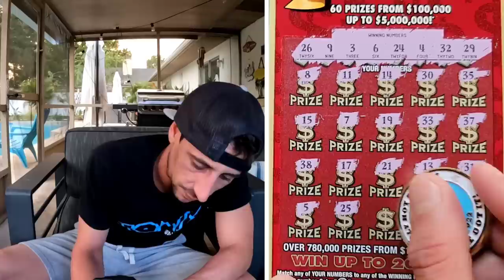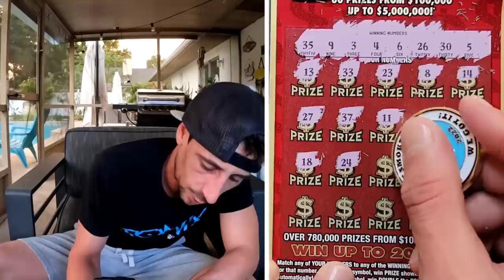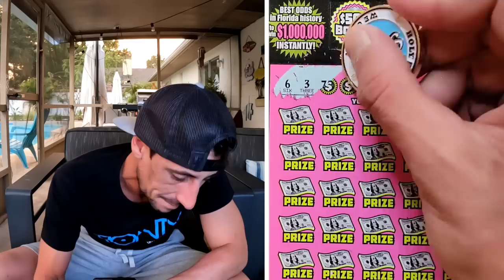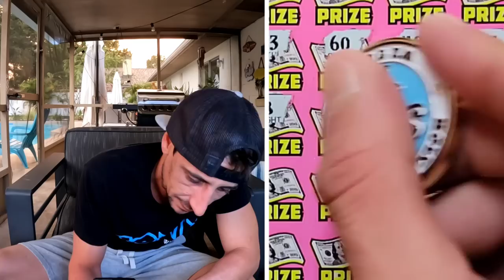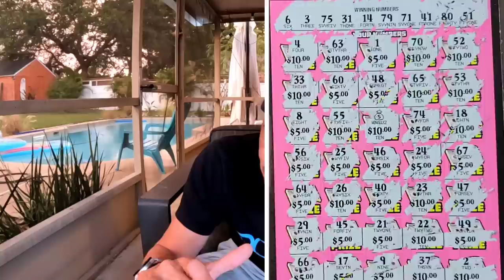WIN ALL Found!!! 500X To The Moon🚀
Win All Symbol Found on a $50 Ticket!!!Huge Winner!!!
1 x $50 500X the Cash
2 x $20 Luck scratch off tickets from the florida lottery!

 The Ring Light I use: